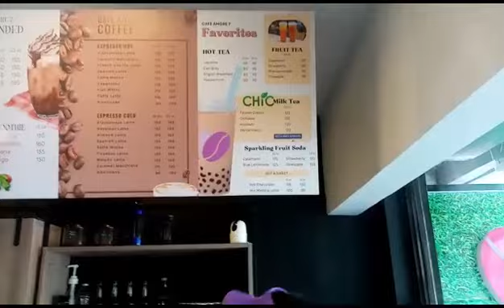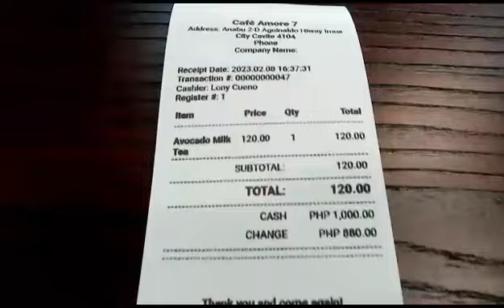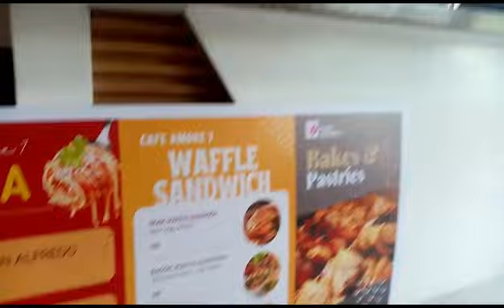Ride to Cafe Amore 7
I was given a chance to vlog the Cafe Amore 7 managed by sir Dann Lina our WCOPA provincial director.

Cafe Amore is located @ Anabu 2 Imus Cavite near 7/11 and along Aguinaldo Highway.